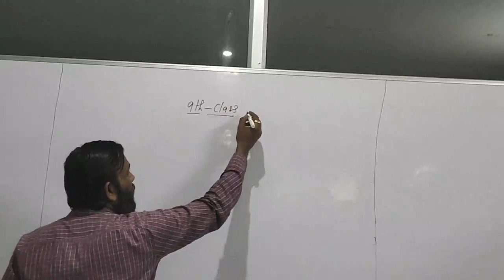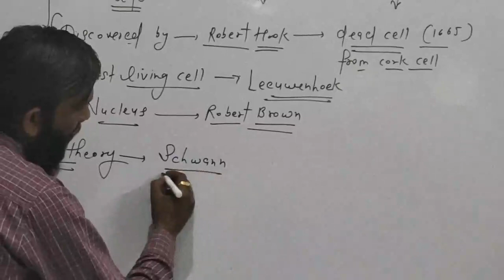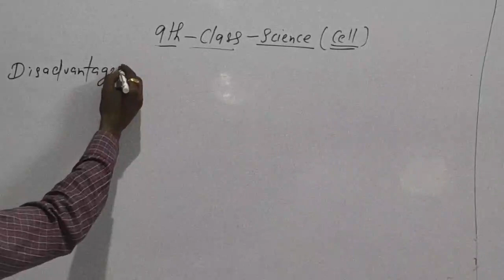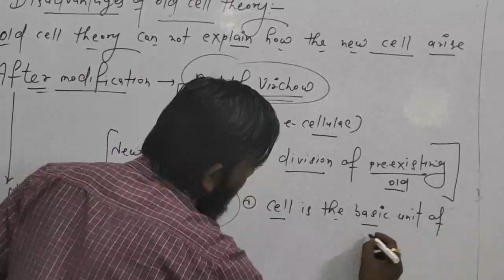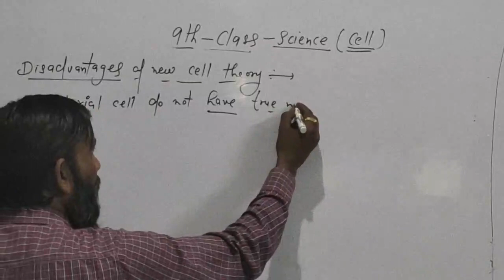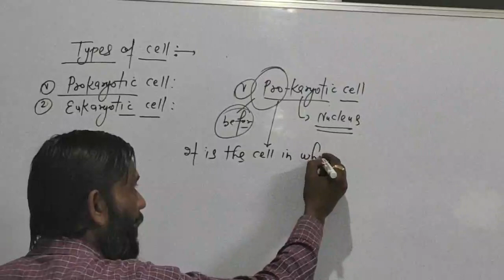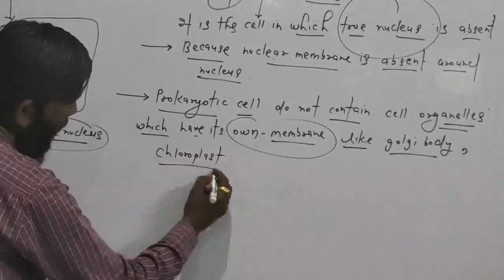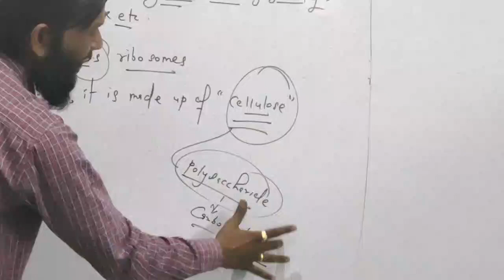Class 9th Biology _ Topic - Cell (Part - 1)